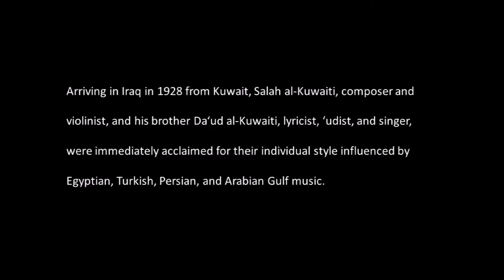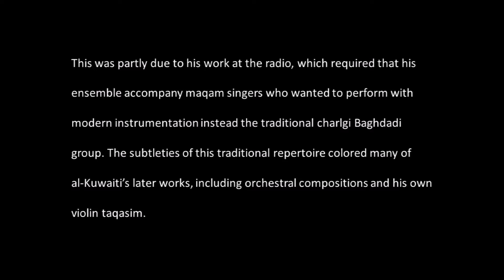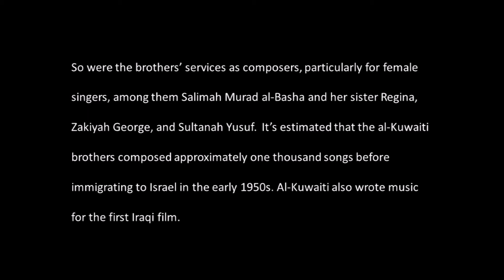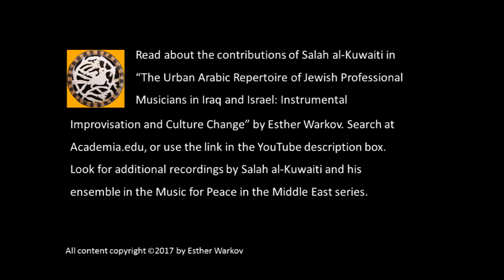Salah al-Kuwaiti صالح الكويتي‎‎ and Salima Murad سليمة مراد perform Ya Dumu‘ai Sili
Music for Peace in the Middle East spotlights Jewish, Muslim, and Christian musicians who fostered peaceful coexistence through collaborative music-making. Here we present Salah al-Kuwaiti, the Jewish composer and violinist whose music exemplifies a truly modern Iraqi style. With his brother Da‘ud al-Kuwaiti, lyricist, ‘udist, and singer, the al-Kuwaitis were acclaimed for their individual style influenced by Egyptian, Turkish, Persian, and Arabian Gulf music.

The six member al-Kuwaiti ensemble, including Yusuf Za‘arur (qanun), Salah Taqu (cello), Ya‘aqub Murad (nay), and Husayn ‘Abd Allah (percussion) was in great demand.  So were the brothers’ services as composers, particularly for female singers, among them Salimah Murad al-Basha and her sister Regina, Zakiyah George, and Sultanah Yusuf. It’s estimated that the al-Kuwaiti brothers composed approximately one thousand songs before immigrating to Israel in the early 1950s. Al-Kuwaiti also wrote music for the first Iraqi film.

Read about the al-Kuwaitis in "The Urban Repertoire of Jewish Professional Musicians in Iraq and Israel: Instrumental Improvisation and Culture Change,” a 1988 Ph.D. dissertation by Esther Warkov pp.50-56, 91-94, 108-110; search the document for additional information

Read the account of al-Kuwaiti’s life and contribution by his son, Schlomo al-Kuwaiti.